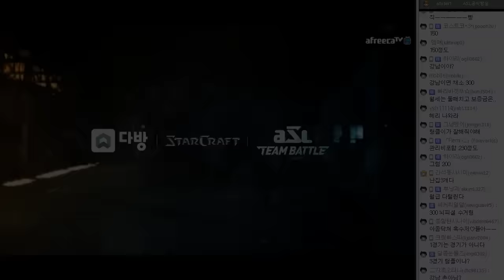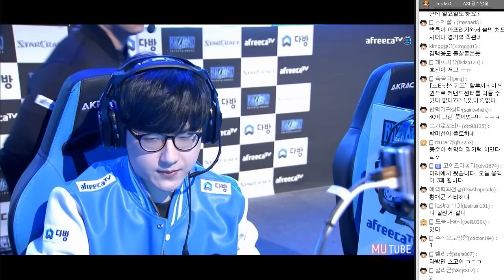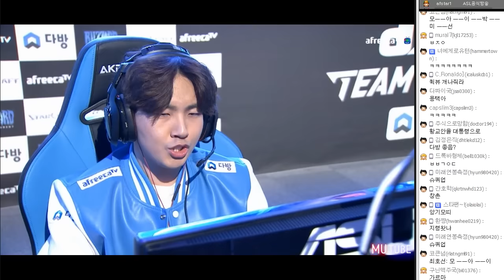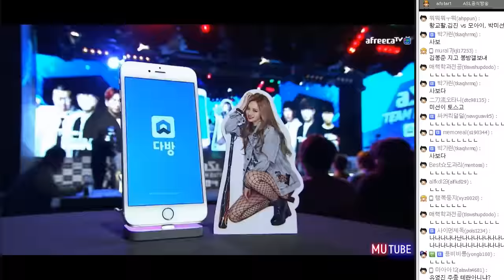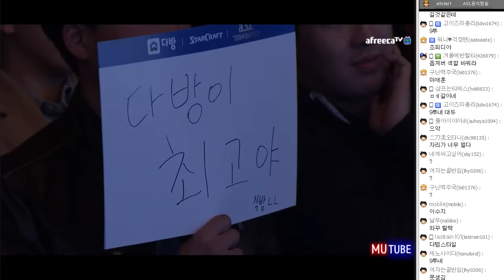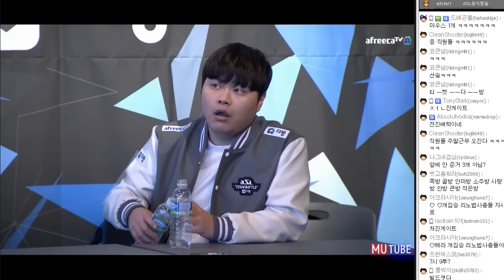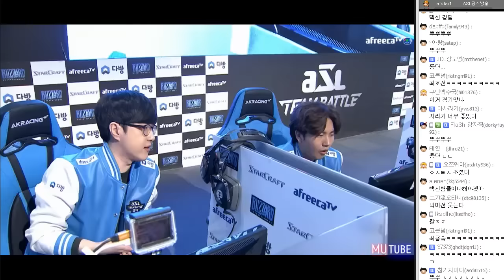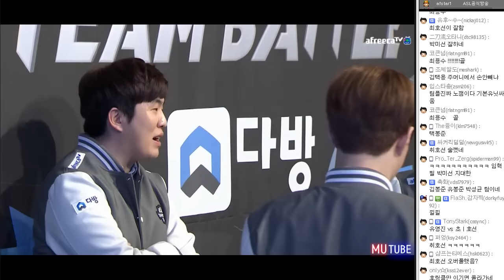다방asl 8강 3SET | 박성균(Mind) 유영진(Rush) vs 김택용(Bisu) 최호선(sSak) (17.02.26 #3) 아프리카TV 스타리그 팀배틀